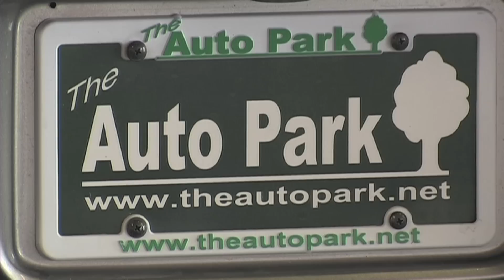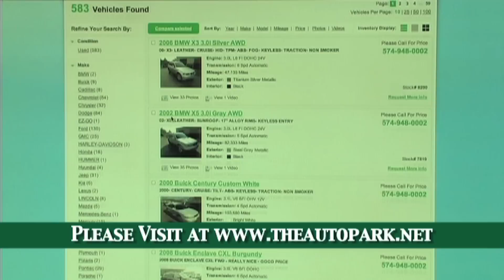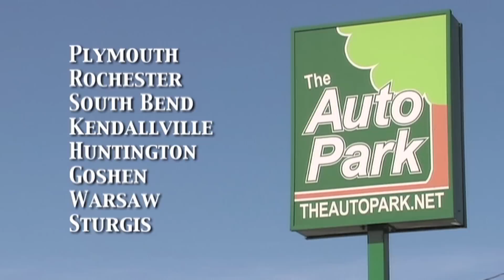The Auto Park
The Auto Park was started in 2005 by Dan Falk and Ken Norris.  They started with 12 cars and a dream.  Now, The Auto Park has 8 locations and over 50 employees.